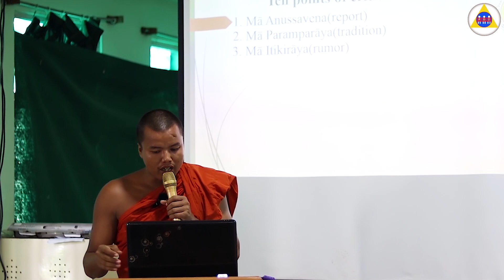Kalama Sutta (or) Kesamutti Sutta Section (3) For PIU Seminar ၊ Ashin Uttara ၊ ( PDO Channel )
"Kalama Sutta (or) Kesamutti Sutta Section (3) For PIU Seminar"
အရှင်ဥတ္တရ

Camera
အေးယုနိုင်
ပြည့်ပြည့်
နန်းခမ်းလျှန်း
မေသူဝင်း
မောင်နန္ဒ
မောင်သိန်းထိုက်စံ
မောင်ဝဏ္ဏ(မန္တလေး)

စီစဉ်သူ
PDO YouTuber Group

ရုပ်သံတည်းဖြတ်
မောင်ဝဏ္ဏ(မန္တလေး)

စီစဉ်ညွှန်ကြား
အရှင်ဝဏ္ဏသီရိ
(ဖောင်တော်ဦးအိုင်တီဌာန)